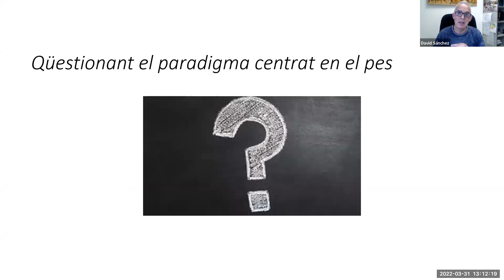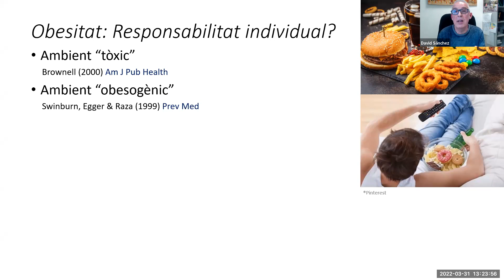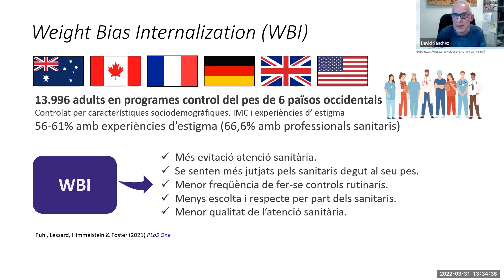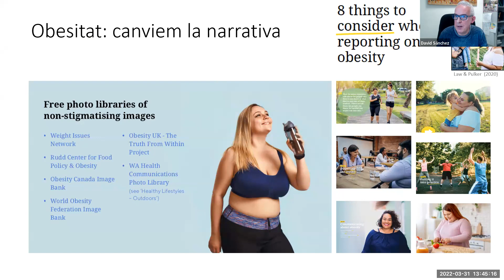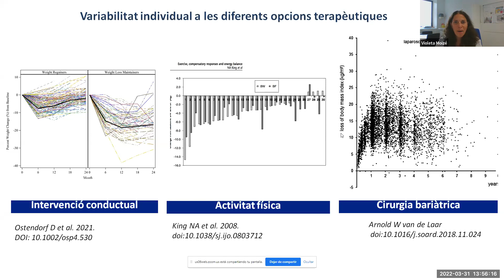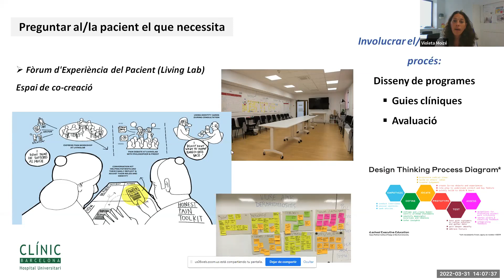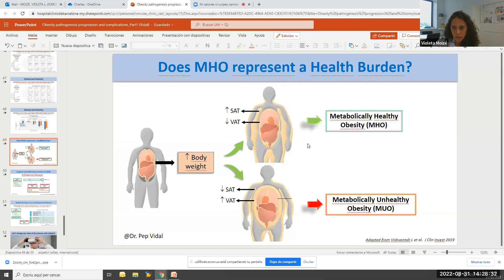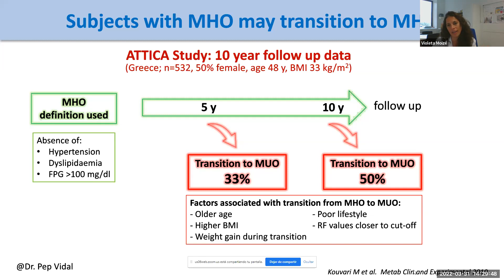Seminari web: “Ni calories ni culpes: canviant la mirada en l'abordatge de l'obesitat”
Gravació del seminari web "Ni calories ni culpes: canviant la mirada en l'abordatge de l'obesitat", celebrat el 31 de març de 2022. Amb la participació de  David Sánchez (psicòleg  i professor titular al Departament de Psicologia Clínica i de la Salut de la Universitat Autònoma de Barcelona) i moderat per Violeta Moizé (Dietista-Nutricionista de l’Hospital Clínic), moderat per Sarai Cuevas, infermera de l’Associació d’Infermeria Familiar i Comunitària de Catalunya (AIFiCC). Agència de Salut Pública de Catalunya.